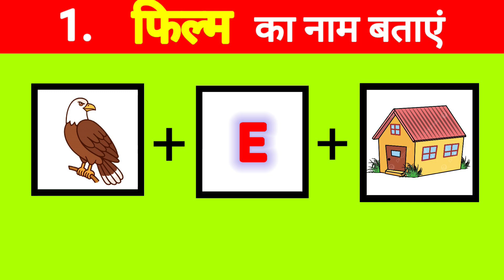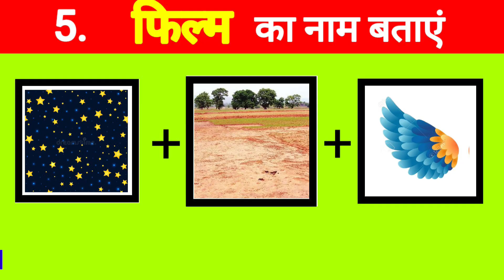फिल्म का नाम बताएं || guess the movie